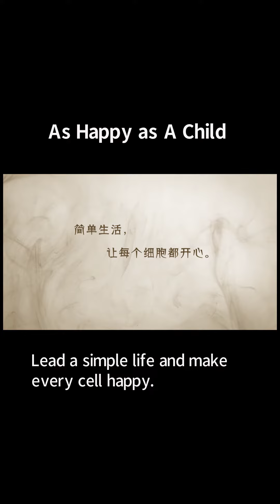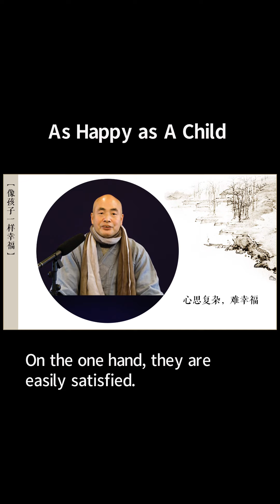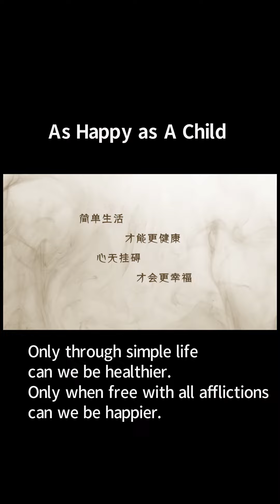修正 像孩子一样幸福 1